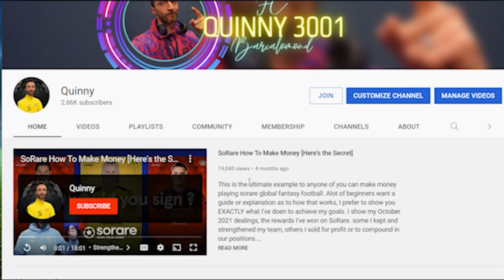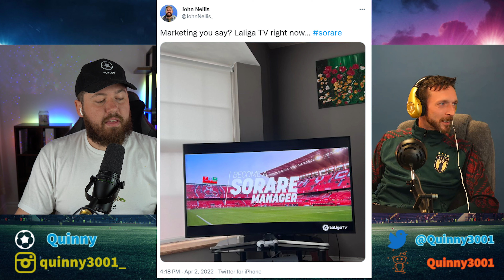The Sorare Legend & Specialist Warm Up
After the recent @sorare community update, me and @JohnNellis  got together to get our first thoughts on now seeing the lay of the land with the highly anticipated Game week 260 competition list and prize pool

(T&C's apply)

Find John on Twitter @JohnNellis
John hosts the So Far Sorare Podcast by @atballplayers and is available on all podcast outlets (Rate and Review on Apple & Spotify)